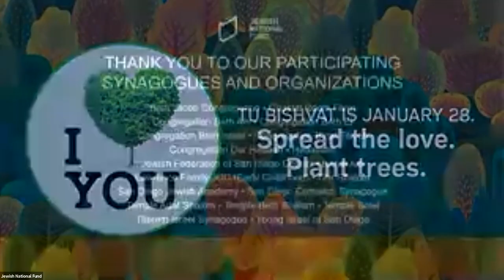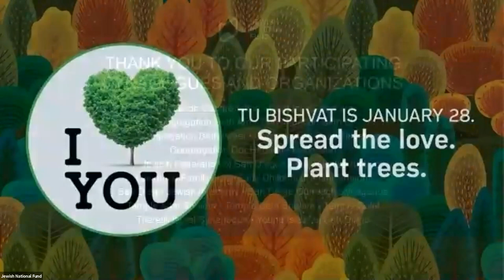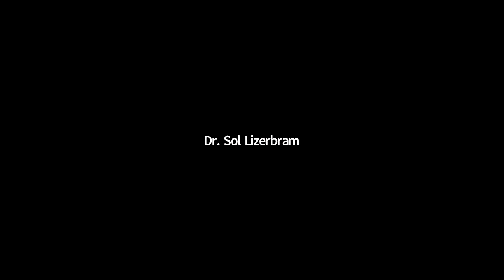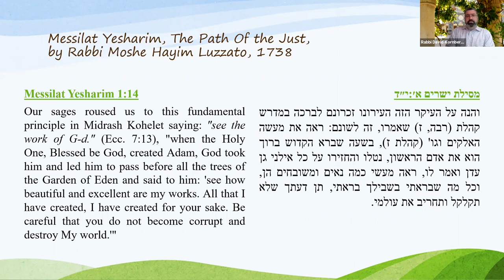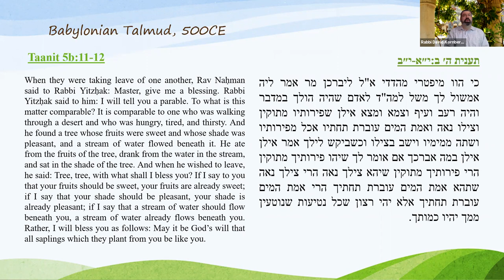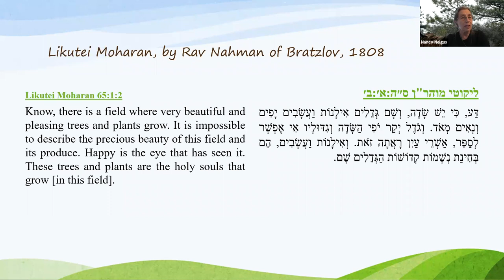Virtual Tu BiShvat Celebration & Gardening Workshop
Join us for a dynamic, community-wide virtual Tu BiShvat celebration! Nan Sterman, award-winning gardener, will lead us through an interactive, step-by-step gardening workshop (supplies list provided below) where you will learn to plant succulents from the comfort of your own home. We will also hear from Noa Zer, Director of Resource Development for the Central Arava Regional Council, to learn about how Jewish National Fund makes the land of Israel bloom. Rabbis, synagogues, and community organizations from across San Diego will be joining in on this event for Jewish learning about environmentalism and sustainability in the spirit of ringing in the New Year of the Trees.